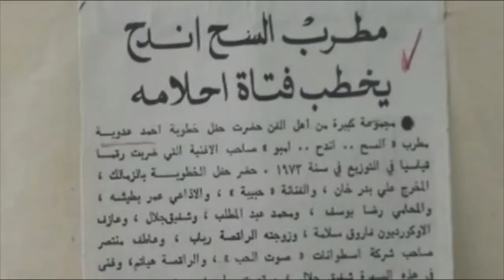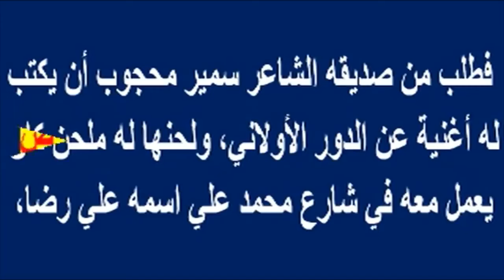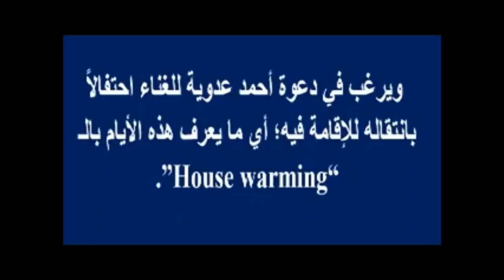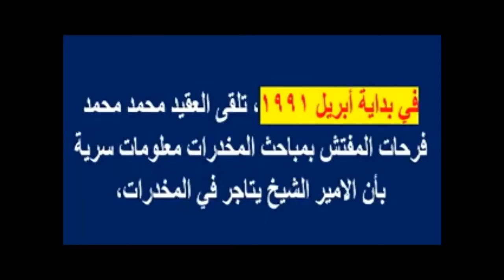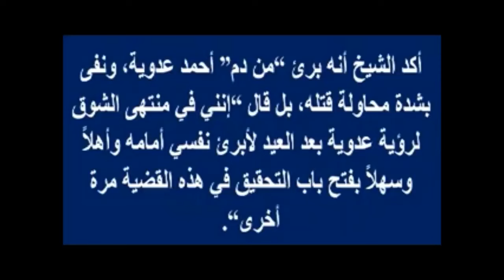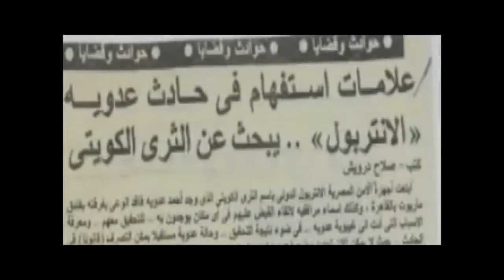ملكة جمال المعادى نوسة زوجة أحمد عدوية وحبهما وتعليقها المفاجئ على إشاعة إخصائه بسبب أميرة خليجية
القصة الحقيقية لما حدث لـ أحمد عدوية وهل فعلا أميرة خليجية كانت السبب..مفاجأت ر هيبة | اخبار النجوم
أحمد محمد مرسي العدوي الشهير باسم أحمد عدوية (26 يونيو 1945 ) هو مغني شعبي مصري شهير، يعتبر من أهم المغنيين الشعبيين في فترة السبعينات، وقد كان له أثر كبير على مسار الغناء الشعبي بعده، فيعتبر الأب الروحي لمن جاءوا بعده مثل حكيم. قام أيضاً بالاشتراك في أفلام عديدة انتجت في هذه الفترة.

الكثير ممن يعتبرون من عمالقة الموسيقى العربية في زمنه قد مدحوا صوته مثل محمد عبد الوهاب وفريد الأطرش وعبد الحليم حافظ بل وقد وصل الأمر أنه في إحدى الحفلات الخاصة غنى عبد الحليم حافظ أغنية عدوية "السح الدح إمبو" وغنى عدوية أغنية عبد الحليم حافظ "خسارة خسارة".

تراجع عن العمل لفترة بعد الحا دث الشهير الذي أصا به وأخذ وقتا طويلا حتى استقرت صحته  وبعد غياب استمر أكثر من 10 سنوات بدأ العودة إلى الجماهير من لقاءات في البرامج والظهور في الحفلات ثم بدا في العودة إلى الغناء عام 2010 مع الفنان رامي عياش في (الناس الرايقة) ثم في دويتو آخر في مطلع 2011 مع ابنه محمد عدوية، الذي يعمل أيضا في مجال الغناء، في ألبوم ((المولد)).

و لد في محافظة المنيا، بتاريخ 26 يونيو 1945 كان والده تاجر مواشي وكان ترتيبه في الأسرة قبل الأخير حيث كان له 14 أخ وأخت. بدأ الغناء عام 1969 في شارع (محمد علي) في مقهى (الآلاتية). حيث كان يقوم بالغناء في الأفراح والحفلات جاءته الشهرة في عام 1972 .

زوجته وأولادة
تزوج عام 1976 وله ابنة اسمها وردة وابن هو (محمد عدوية) وهو مطرب معروف أيضًا.

سيرته الفنية
كان يقوم بالغناء في الأفراح والحفلات جاءته الشهرة في عام 1972 من خلال حفل عيد زواج المطربة (شريفة فاضل) الذي حضره عدد من الفنانين والصحفيين وكان موجود في الحفل صاحب كازينو (الأريزونا) وعرض عليه العمل هناك، ثم قام بتسجيل إسطوانتين لشركة (صوت الحب) ومن هنا جاءت شهرته. من أشهر أغانيه الشعبية : (السح الدح امبو ، زحمة يا دنيا زحمة ، سيب وأنا أسيب)، استعانت به السينما ليغنى في الأفلام بسبب شهرته، وأسند له المخرجون بعض الأدوار الكوميدية لكنه لم ينجح كممثل لعدم امتلاكه إلا موهبة الغناء فقط، تعرض لحا دث مثير للجدل في بداية التسعينيات كاد ينهي حياته وابتعد عن الأضواء تماما إلى أن استعاد عافيته مؤخرا وبدأ يظهر تدريجيا ببعض المحاولات البسيطة سواء بإعادة توزيع أغانيه القديمة أو مشاركة بعض النجوم الشباب في أغنيات ذات طابع شعبي مثل أغنيته (الناس الرايقة) مع المطرب اللبناني (رامي عياش) والتي لاقت نجاحًا واستحسانًا كبيرًا. وبرغم ابتعاد عدوية عن الغناء تماما منذ بدايات التسعينات بسبب الحادث الذي تعرض له، إلا أنه مايزال على رأس كبار الأغنية الشعبية في مصر وفي مكانة عالية في هذا اللون الغنائي.

من أهم أغانيه
بنت السلطان
زحمة يا دنيا زحمة
السح الدح امبو
سلامتها ام حسن
حبة فوق
كله على كله
سيب وانا اسيب
كركشنجي
راحو الحبايب
زحمة يا دنيا مش زحمه
شارك عدوية في أكثر من 27 فيلم مصري منها أنا المجنون والبنات عايزه إيه.